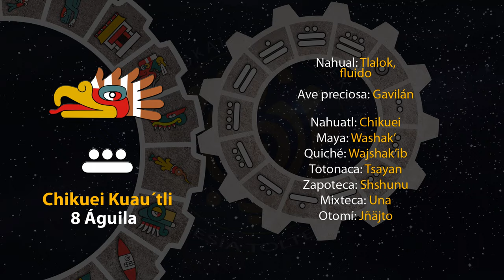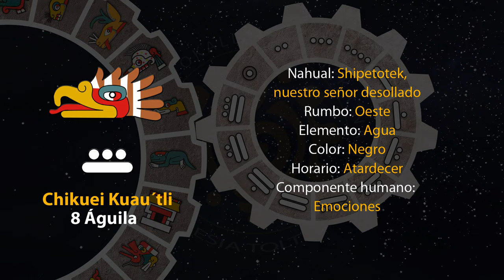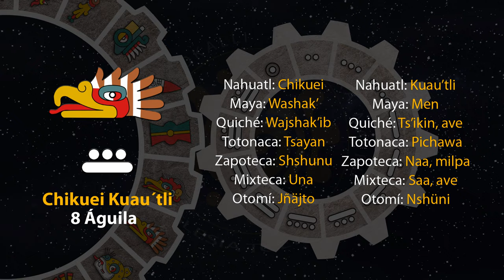El tonal de hoy es "8 Águila - Chikuei Kuau´tli" 02/04/24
2 de Tosostontli
Año 8 Ocelote
50 del 19 Atado
5146 del Quinto Sol

2 de abril de 2024.